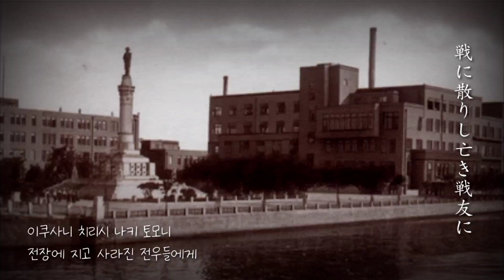해군군의학교 송가 (海軍軍医学校頌歌) [2]